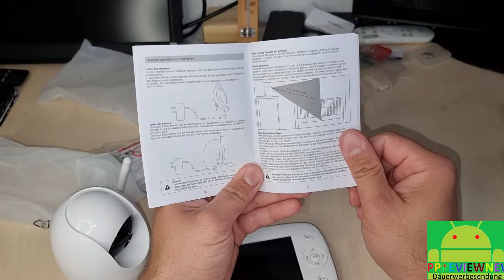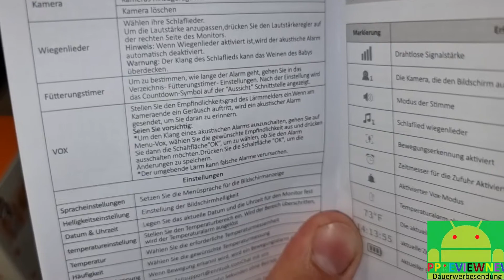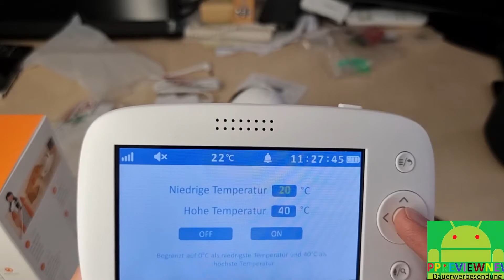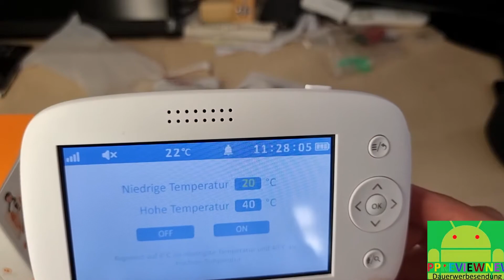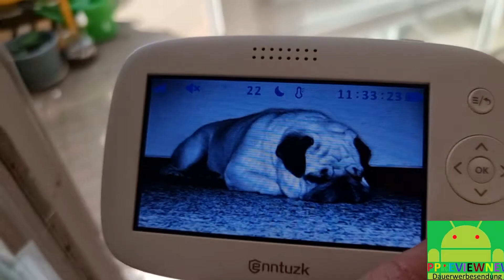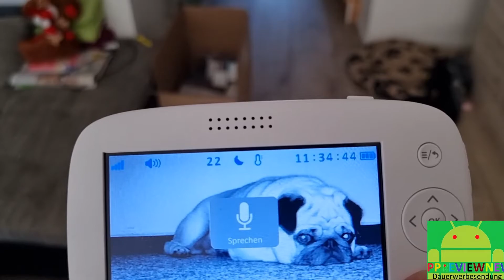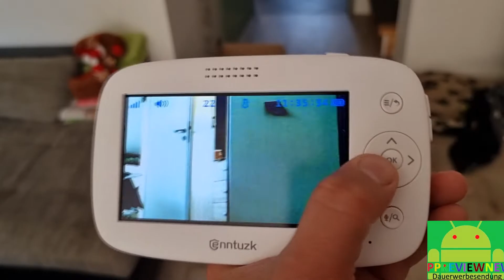Babyphone mit Kamera enntuzk hohe Reichweite Nachtsicht Temperatursensor 4,3 Zoll Akku Schlaflieder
hier bekommt ihr die Video Überwachung die auch offline funktioniert

hier gibt es weitere Baby Phone Kameras die auch offline funktionieren

hier gibt es die DC Adapter Stecker

hier das passende Adapter Kabel USB A aud DC Rundstecker 5 Volt

alternativ auch günstiger eine IP Kamera wenn Internet / Wlan vorhanden ist

hier bekommt ihr die 18 Watt Power Delivery Powerbank mit 10000 mAh

hier gibt es die Powerbank mit eingebautem Lighting Kabel und USB C

hier bekommt ihr den Vorgänger Zendure Supertank 100 Watt Powerbank

hier gibts den Zendure Superport 4  Das Vorgänger Ladegerät aber ultra flach

krasser Power Delivery Charger mit 150 Watt den es für unter 90 Euro gibt

hier bekommt ihr den Aukey PA-B3 das kleine Power Delivery Ladegerät 65 Watt

hier bekommt ihr die Powerbank Anker Elite 3 60 Watt mit PD Ladegrät Power Port 3 65 Watt

alternative Powerbanks von Anker

weitere Ladegeräte von Anker

passende Power Delivery Powerbanks

hier bekommt ihr den Minix Chargermit 100 Watt Usb C Power Delivery

hier bekommt ihr weitere 100 Watt Power Delivery Ladegeräte

hier sind passende USB C Power Delivery Ladekabel

Zendure Supertank 100 Watt Powerbank